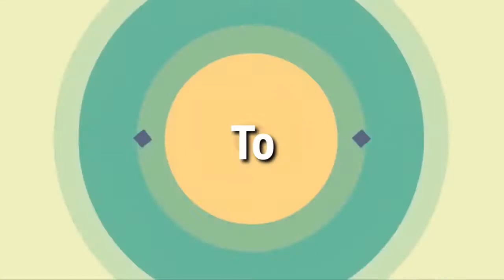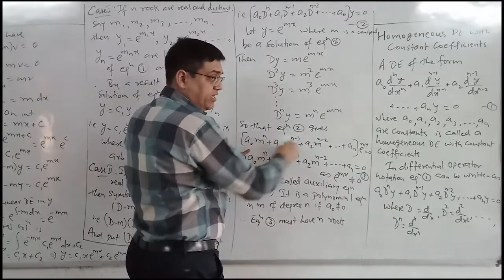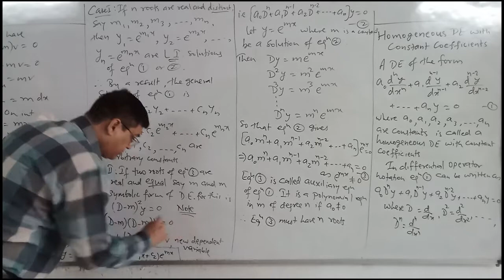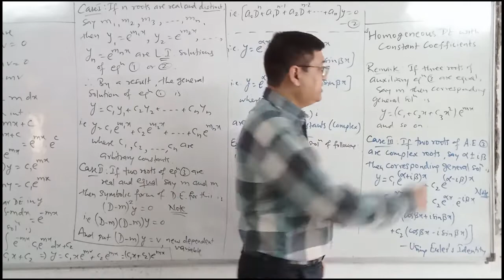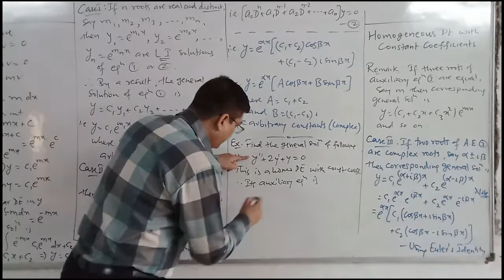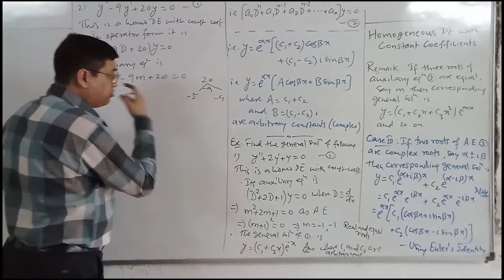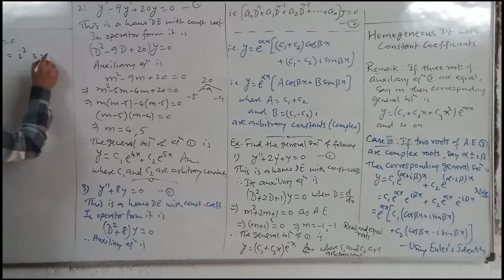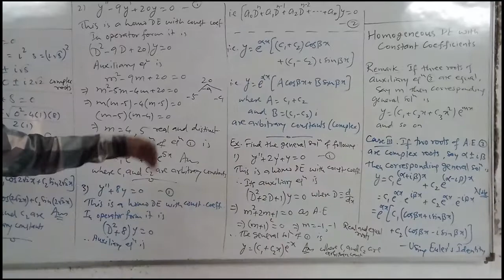#5 Homogeneous DE with Constant Coefficients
B.Sc. Sem II, Math Paper I, Unit III, Part 5.
It covers concepts to solve Homogeneous DE with Constant Coefficients.

Professor & Head, Department of Mathematics, Hislop College, RTM Nagpur University, Nagpur, M.S.